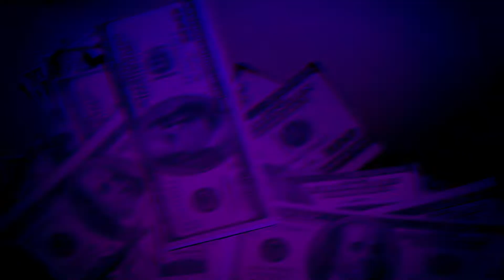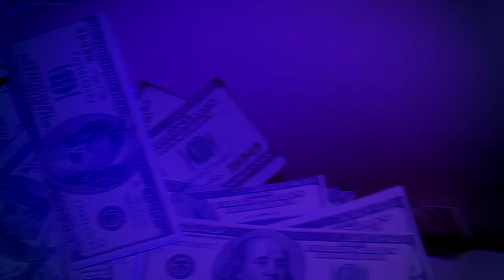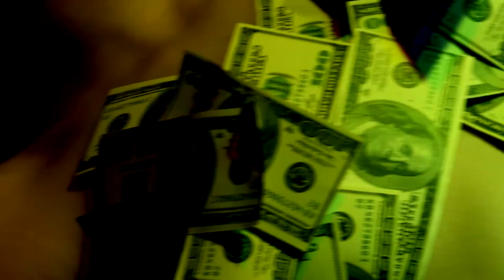T&C Gotta Get Some Peaches